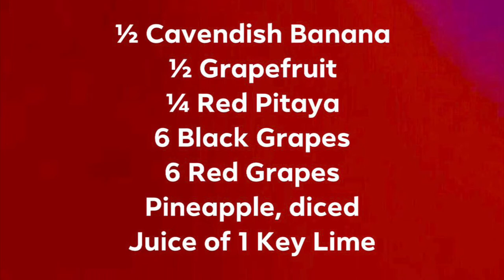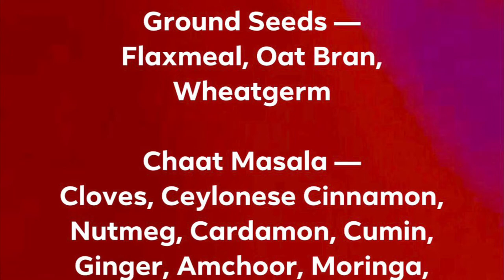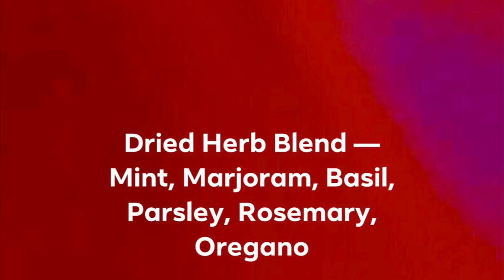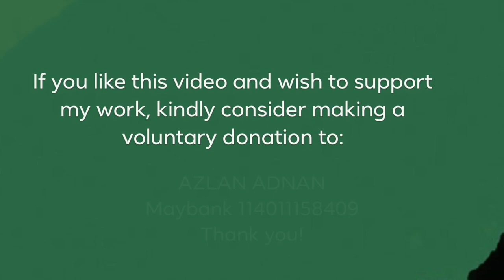FIVE-FRUIT SALAD | Monday, 23 May 2022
INGREDIENTS

FRUITS

½ Cavendish Banana
½ Grapefruit
¼ Red Pitaya
6 Black Grapes
6 Red Grapes
Pineapple, diced

TOPPINGS

Mixed Dried Berries — Blueberry, Cranberry, Mulberry, Black Raisin

Mixed Nuts & Seeds — Almond, Cashew, Chia, Chickpea, Melon, Pistachio, Pumpkin, Sunflower, Walnut

Ground Seeds — Flaxmeal, Oat Bran, Wheatgerm

Chaat Masala — Cloves, Ceylonese Cinnamon, Nutmeg, Cardamon, Cumin, Ginger, Amchoor, Moringa, Amla, Naval Kottai, Pegaga, Asafoetida, Black & White Pepper, Chilli Powder

Dried Herb Blend — Mint, Marjoram, Basil, Parsley, Rosemary, Oregano

Cocoa Powder